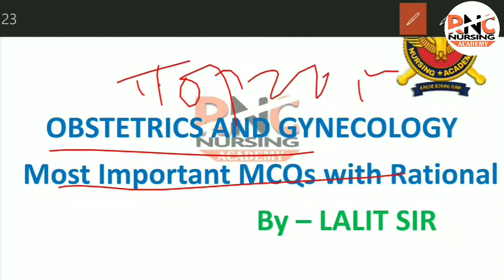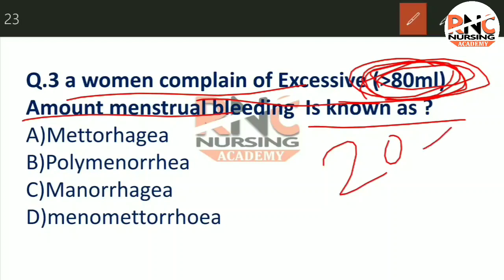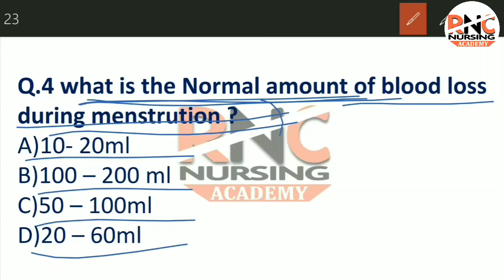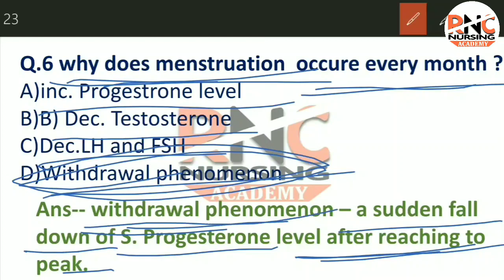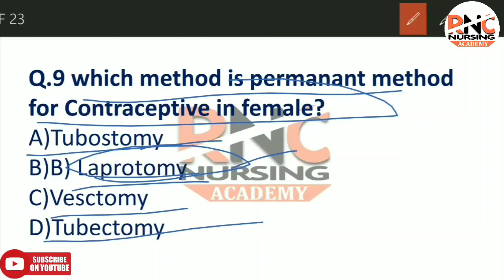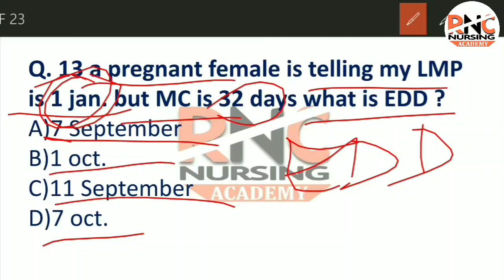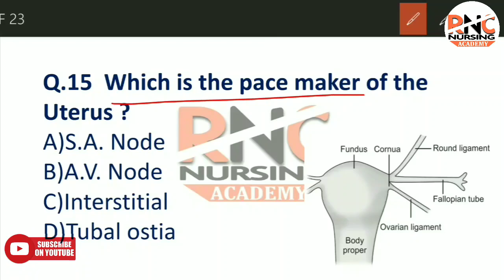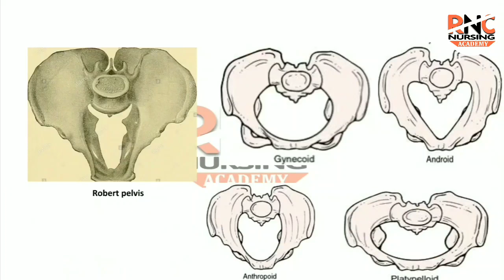AIIMS NORCET OBG. SPECIAL MCQs PART - 8 VERY IMPORTANT MCQs Exam में बार बार पूछे जाने वाले ।।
MOST TRUSTED ONLINE PLATFORM FREE OF COST CLASSES...

👉This Channel main Vision is To Improve Knowledge for Everyone In Nursing Profession.

👉Preparation Exam Like :-
Central Govt.Exam.& State Level Exam. preparation AIIMS,BHU,PGIMER,JIPMER,CHO,DSSB,JSSH,ILBS,ESIC,GMCH,RIMS,RPSE,BSC.NURSING, P.B.BSC. NURSING, MSC. NURSING ENTRANCE EXAM,RRB,NHM,etc.

👉दोस्तो  इस channel के माध्यम से आपको घर बैठे free of cost अच्छी Online Classes प्राप्त करे। आप सभी इस परिवार के सदस्य है इसलिए आप सभी अपना feadback जरूर दे।।

HELIPLINE NO.8769579986 (whatsapp only)